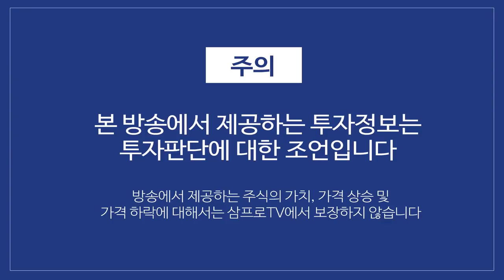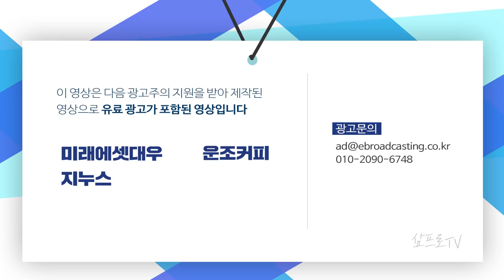중국, 디폴트보단 규제 리스크가 부각된 하루 f. 박광남 선임연구위원